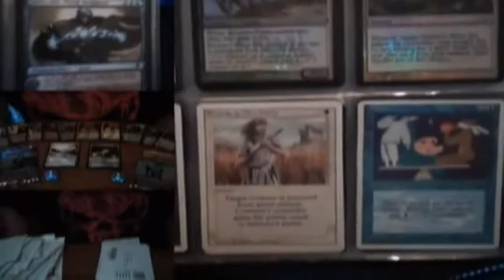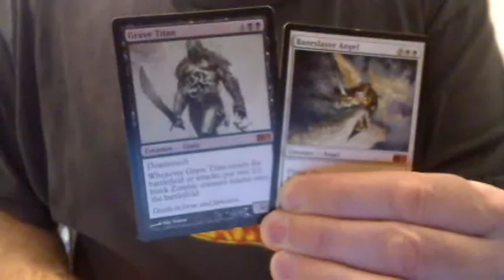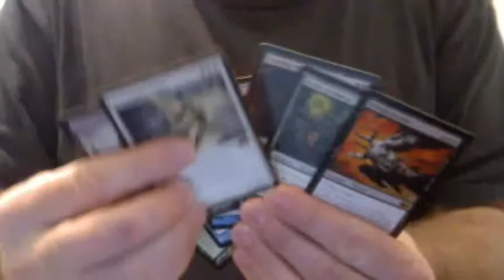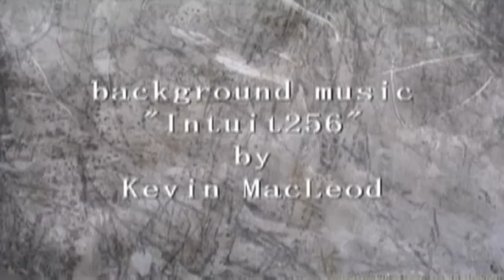Baneslayer Angel and Grave Titan trade with JohnnyTRADEZ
TheDrownedgod's Magic the Gathering TRADE POLICY
FAIR TRADES ONLY. Please don't tell me that my Vengevine is a $5 card and your Prototype Portal is a $20 card. Thank you in advance.
for cross reference before sending offers.

1) You send first.(I am a Safe and Trusted Trader. Watch my many  trade videos)
2) No damaged cards.
3) Mailed out with-in 3 days of agreement.
4) I send out next day, after receiving cards.
5) Be friendly and courteous. :o)
6) After trust has been established, we mail at the same time!
EXAMPLE:
my 2- (card name)
for
your 1- (card name) & 3- (card name)

My want list:
Rares:
1- Stuffy Doll - Time Spiral(artifact)
4- Lotus Cobra- Zendikar(green)
3- Eldrazi's Monument- Zendkar(artifact)
1- Grave Titan - M11(black)
2- Inferno Titan - M11 (red)
2- Moltontail Masticore - SCARS(artifact)
1- Skithiryx, the Blight Dragon - SCARS(artifact)
1- Lux Cannon - SCARS(artifact)
1- Mimic Vat - SCARS(artifact)
3- Memoricide - Scars of Mirrodin(black)
1- Jace the Mind Sculptor - Worldwake(blue)
4- Gideon Jura - Rise of the Eldrazi (white)
2- Banslayer Angel - M10(white)
4- Bitterblossom - Morningtide(black)
1- Damnation
1- Scion of the Ur-Dragon

Uncommons:
3- (foil) Mimnites - SCARS
1- (foil) Everflowing Chalice
2- (foil) Crystal Ball

Lands:
2- Darkslick Shores - SCARS
1- Reflecting Pool

Special Cards
1- Agents of Artiface book promo - Jace Beleren
1- duel decks - Elspeth

SAFE TRADERS:
ABMakaBOBZ
AgStrauss
AnimalStrings
AnimeFTVV
AnubisApprentice
Berushogun
boardlad1
Bushwick78
BruceMTG
ChessofDeath
Clock83131
Crystalilc
CSully1313
CyborMrT
darkdudewas
DawnedEclipse
DenounceNotation
Elfmaster1107
EsperPhinx
Espio001
Fawkes2099
Icvis
ILoveBlueDecks111
ImYourManna
Inderno9993
IsacChiaky
itachi32292
JaceBeleren382
JackOnlyByTheNight
JakeLovesFoils
JDub1459
JohnnyTRADEZ
Juest2
jesusprodigy14 (Jodaih)
JohnLuke072000
KarateChopsin
KingKarma21
KrazyPunk1018
KuzumonoStory
LotusMonkey2
MagicTGGirl
magicTHEgrixis
MamaBleus
ManaShark
MasterNothing126
MasumaneV3
Medeath8
Mike2C2567
MindBlogger123
MoreBoostersPlz46
MrKozilek
MrSnakeysss
MTGandSkating95
MtgTrad3r
NickBorgo
PNOISE01
PremiumKamagawa
Prinzk
RamboSkills
RedWolf516
s2MaGiK
ScpGamers1988
SealG36c
SingerWithaMask
SologtrStewie
Spaikai999
Stephenvlog
SulfuriiK29
SuperMtgMan
TGSTING
ThatSaneBack123
TheCaveman787
TheDarkharvest
TheifColm
TheIrishGuy243
ThePhatKidd
TheShinyLinoOne
Treefreak1
TylerProductsare123
VelkenDoll
Vizzerdrix22
WeTradeMTG
XenoLord87
xjsk88
Zangetsu9915
ZaxJustWins
ZeroGravity190
ZKFuzzy1
09FlameBoy
12Garruk
2hand8ball
8acon8oy101

UNSAFE TRADERS
mrmtgplayer
slashingturtle
devhead22
SorinMarkov101
KaseKlotz
genericmtgplayer